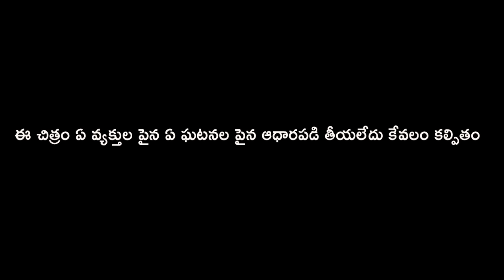RGV's AASHA Movie Trailer | Sonia Akula, Anand Chandra, Srikanth Iyengar